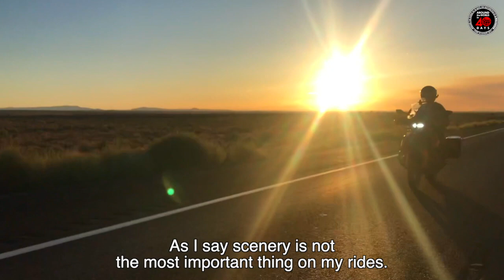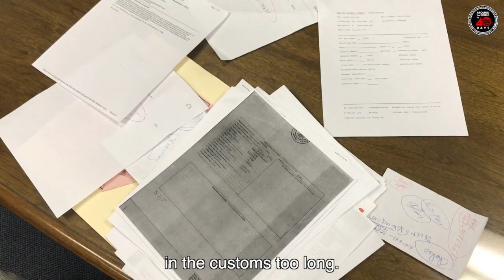Karolis Mieliauskas - Around The World In 40 Days - Powered By Wellman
This is the story of Lithuanian motorcycle rider Karolis Mieliauska's incredible journey across the globe in just 40 days! The ride started in his native Lithuania and continued through places like Moscow, Los Angeles, New York, London, and Berlin.

In total, Karolis covered an incredible 18,779 kilometres throughout his journey and he even completed his adventure 2 minutes ahead of schedule.

To read more about his incredible bike journey across the world

Wellman was immensely proud to support Karolis on his journey and we can't wait to see where his adventures take him next.